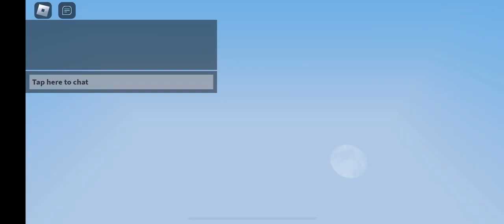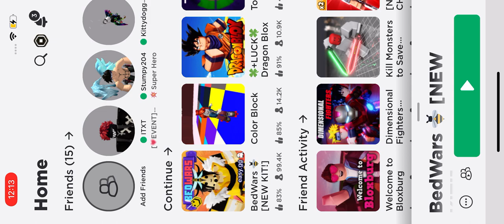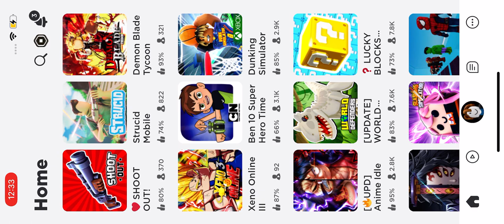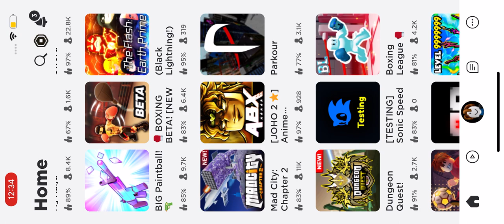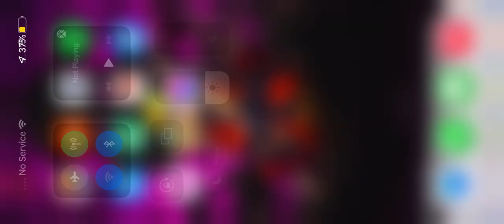We are the best￼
You got a great play with barberry